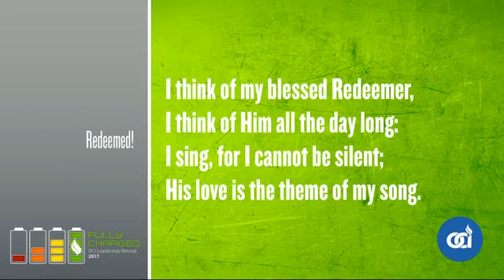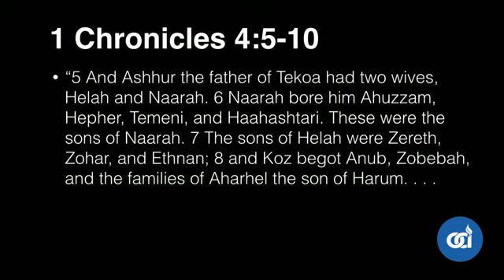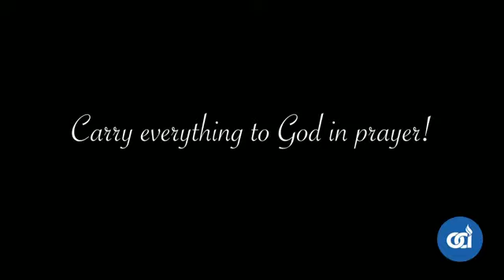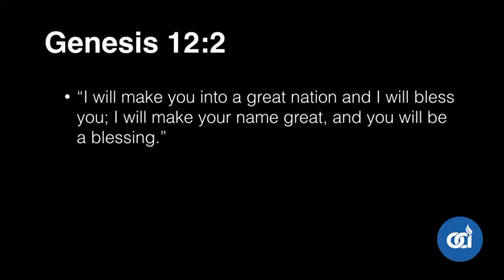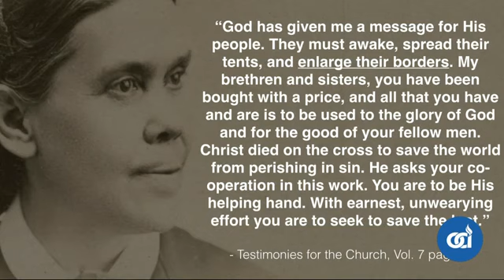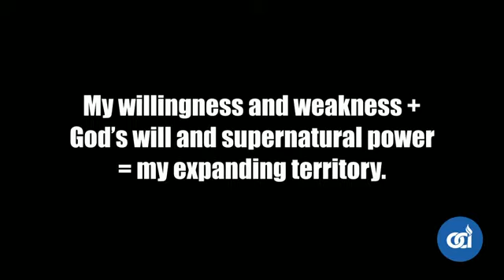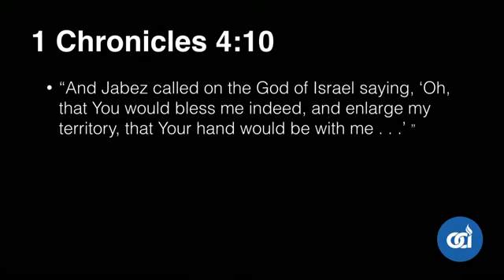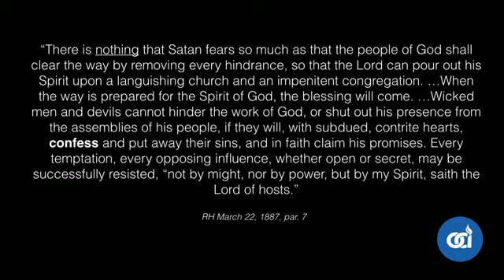Мало - значит много (проповедь) En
Ведущий — Charissa Fong;
Перевод — Алексей Остапенко

Обстоятельства могут пойти против нас, но у Господа все под контролем. Бог благословляет всегда! Но благословение - это только все хорошее или нет?